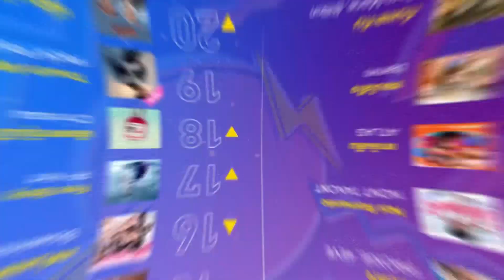รายการ ไนน์เอ็นเตอร์เทนไนท์ไลฟ์ 24 มี.ค. 2566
-“เบลล่า” ไม่มีปัญหากับใคร ปัดตอบประเด็นเรื่องอีเวนต์ หวั่นดราม่าเพิ่ม
-“บอย” ไม่ห้าม “เจี๊ยบ” เป็นอากาเซ่ตัวแม่
-“มิค-เบนซ์” เน้นปรับความเข้าใจโดยไม่ใช้อารมณ์
-“เนย” ชีวิตคู่ ไม่หวือหวา แต่มีความสุข
-“กอล์ฟ” ไม่น้อยใจลูกสาวชอบศิลปินอื่น
-ชาร์ต Mellow Pop Top20 Chart ประจำวันที่ 18-24 มีนาคม 2566